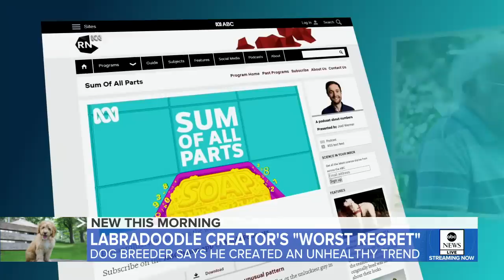Labradoodle breeder says he created a monster | GMA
The man who bred the world’s first labradoodle said he regrets it all, amid growing health concerns surrounding the popular breed.